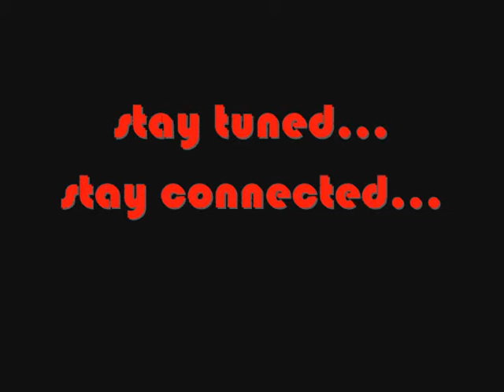Episode 6: January 22, 2010 ICE Open Mic Live!.wmv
ICE Open Mic Live! is our made for TV version of ICE (Innovative Community Elevation) Open Mic. Produced with I Am Hmong TV, ICE Open Mic Live! is hosted by Sai the Funny Guy and Sonic Rain in a talk show/ variety show style format. Episodes are edited versions of the event, released every week until the whole show is posted online. 30 minute episodes can be viewed on I Am Hmong TV.

Episode #6 continues the FEATURED performance of VENUS ON FIRE.